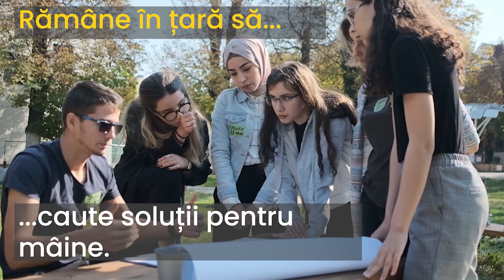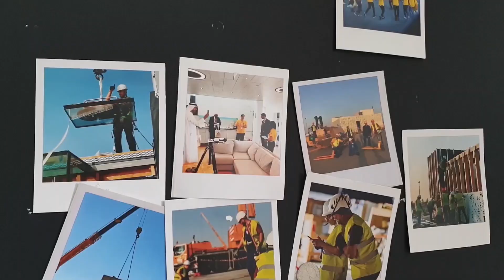EFdeN(V)oi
EFdeN lansează campania EFdeNOI-VOI. La final de an, vrem să vă împărtășim câteva momente din povestea noastră- ce realizări am avut, provocări prin care am trecut și amintiri pe care le-am creat.

Continuăm să credem în puterea de a schimba în bine și de aceea vrem să ne implicăm în cât mai multe proiecte.
Fii și tu parte activă din schimbare! Poți susține un voluntar pentru a putea deveni profesionistul de mâine.